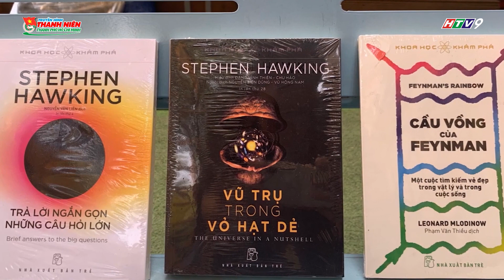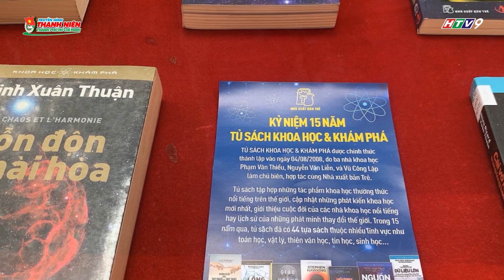NHỊP SỐNG TRẺ - Nhà xuất bản trẻ kỷ niệm 15 năm tủ sách khoa học và khám phá